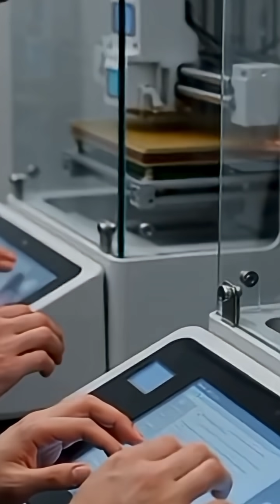How Artificial Organs Are 3D Printed in Futuristic Bio-Labs 🔬✨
Step inside the future of medicine. 🧬✨
In this cinematic journey, we explore how scientists 3D-print artificial organs using living cells, precision lasers, and futuristic bio-inks. Watch as robotic arms, holographic heart models, and glowing bioreactors bring science fiction to life — one heartbeat at a time.
This isn’t just a factory — it’s a glimpse into the future where technology saves lives.

🎥 Experience the wonder.